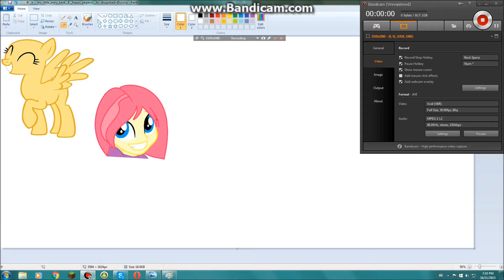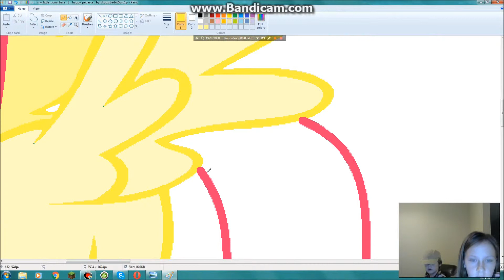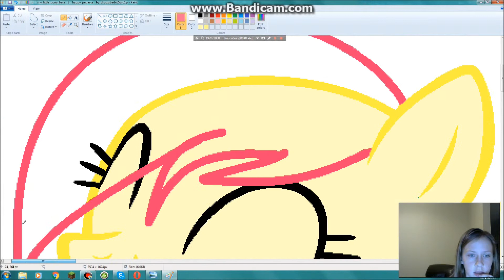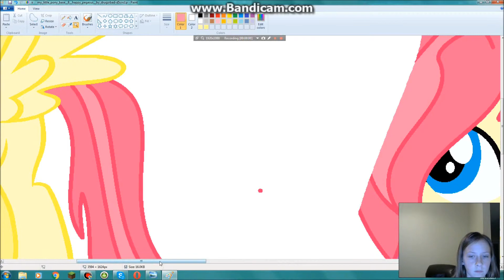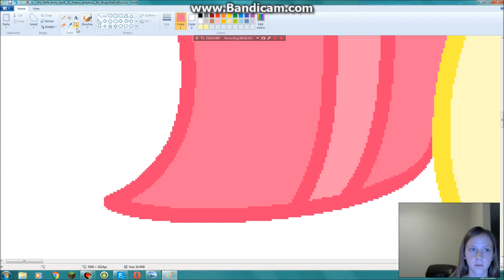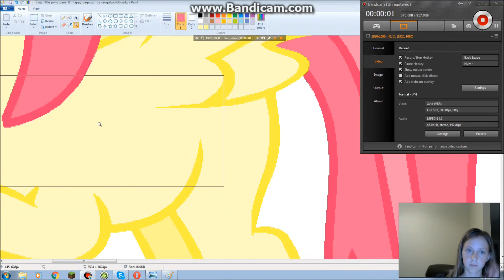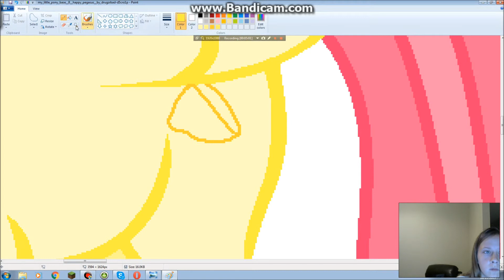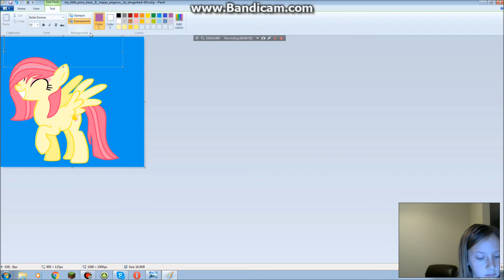Mlp OC speedpaint: Sour Note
One of my siren oc's, Sour Note! She is the fashion one and the funny-ish one. :) I have my last oc speedpaint coming soon! Spoiler alert: She is the dark and brave one.